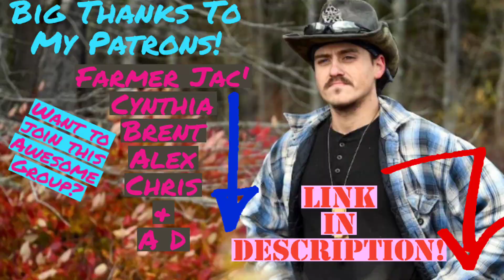Sick At Camp & Tent Is Burning Away- Wild Camping At Its Worst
Heya All,
       Sharing camping at its worst. Being sick at camp, the tent is burning away, & we're broke AF.

Get Out There, Be A Native, & Go Beast!